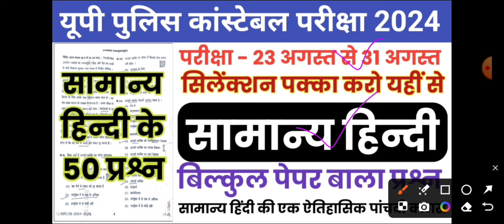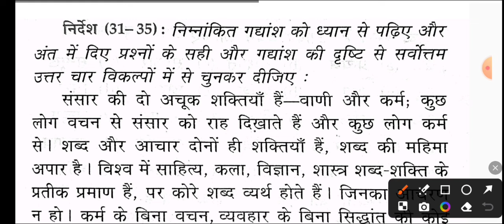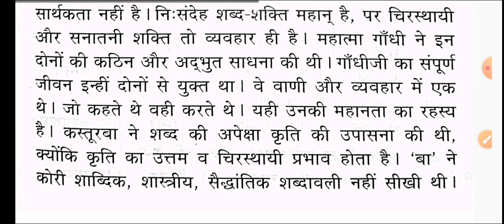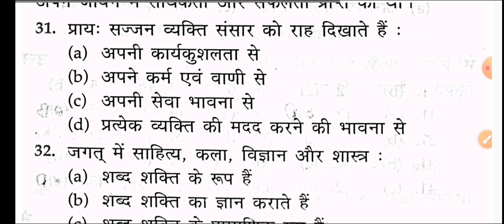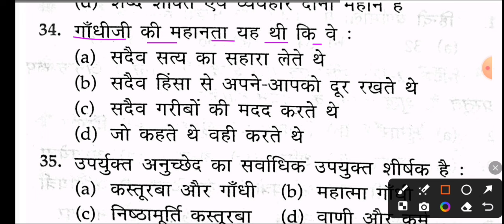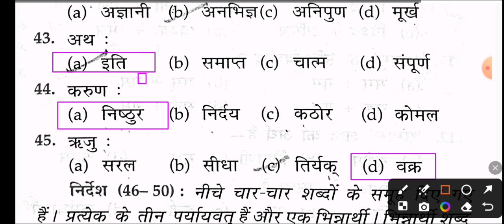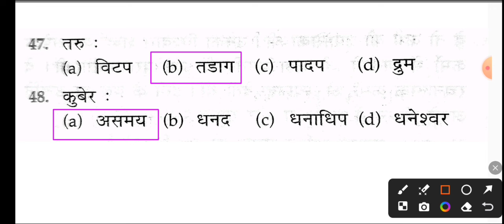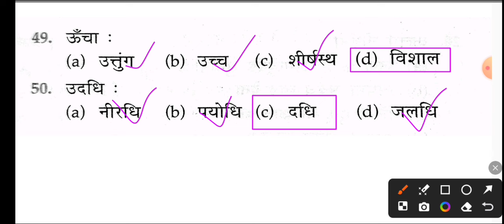Up police constable Hindi online class 2024 |up police re-exam 23 August paper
up police constable Hindi online class.
up police constable re-exam 23 August Expected Paper.